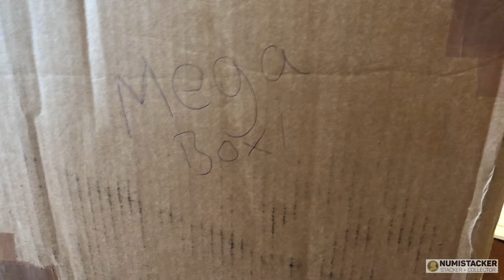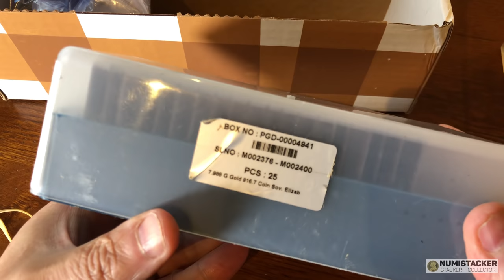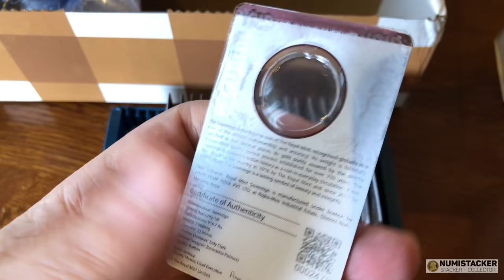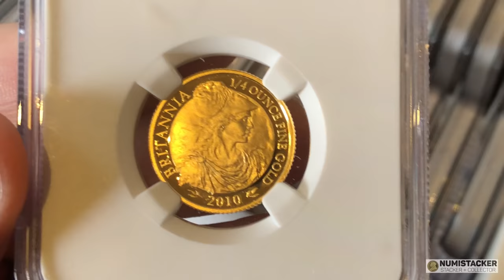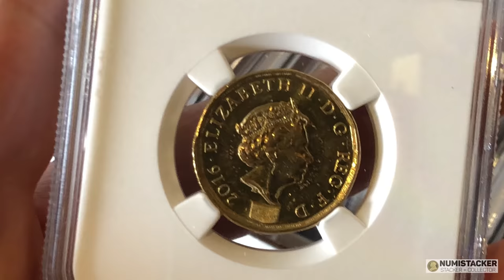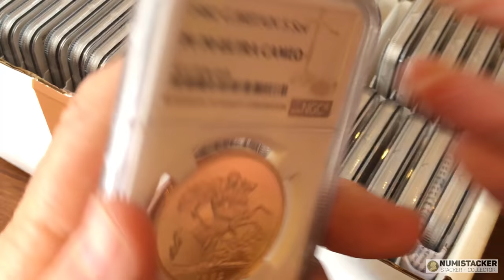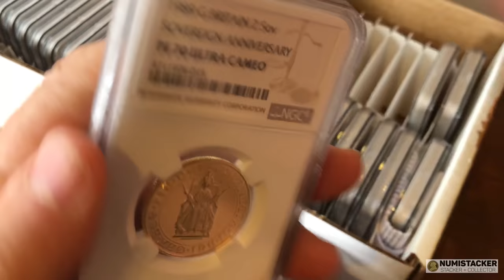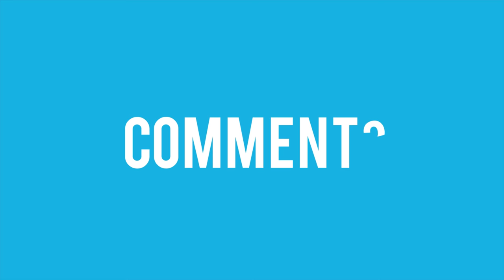Ia it worth grading coins? Find out by learning from those who have done it | Mega Results part 1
Its been a while since the last one but finally the next Mega Results grading spectacular is upon us. There will be 6 parts just to this amazing box of graded coins so go and make a cup of tea and relax into this first part.

Now on Instagram too follow me and chat to me there.

Bitcoin wallet 156Kf8bynMjqq1iT1NkgfXyJP3Wg2crbwc Hi
Litecoin wallet by request Hi
LZQWuyr3e1ktUJbNKDMeRUCKLdTrJ1sWtq

701 Please support and visit channel sponsor The Silver Forum for the best chatter and information on coins, silver, gold and much more.